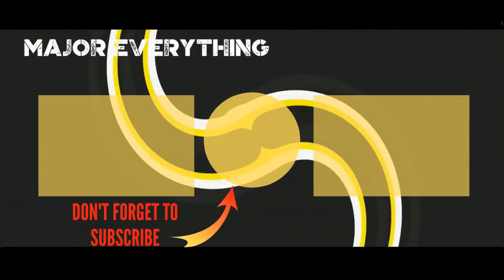Oz Cast List 🌏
Oz cast list, including photos of the actors when available. This list includes all of the Oz main actors and actresses, so if they are an integral part of the show you'll find them below. You can various bits of trivia about these Oz stars, such as where the actor was born and what their year of birth is. This cast list of actors from Oz focuses primarily on the main characters, but there may be a few actors who played smaller roles on Oz that are on here as well. Everything from Bobby Cannavale to Bill Fagerbakke is included on this poll.If you are wondering, "Who are the actors from Oz?" or "Who starred on Oz?" then this list will help you answer those questions. In most cases you can click on the names of these popular Oz actors and actresses to find out more information about them. If you're looking for a particular Oz actor or actress, then type their name into the "search" bar to find them directly. more
0:00 - Intro
0:00:08 - Method Man
0:00:15 - Melina Kanakaredes
0:00:22 - Mark Margolis
0:00:29 - Luke Perry
0:00:36 - Luis Guzmn
0:00:43 - Lord Jamar
0:00:50 - Leon Robinson
0:00:57 - Lance Reddick
0:01:04 - Jos Ramn Rosario
0:01:11 - Joel Grey
0:01:18 - George Aguilar
0:01:25 - Erik King
0:01:32 - Edward Herrmann
0:01:39 - Anthony Chisholm
0:01:46 - Blake Robbins
0:01:53 - George Morfogen
0:02:00 - Lauren Vlez
0:02:07 - Terry Kinney
0:02:14 - Scott William Winters
0:02:21 - Charles S. Dutton
0:02:29 - Robert Clohessy
0:02:36 - Rita Moreno
0:02:43 - Charles Busch
0:02:50 - Philip Casnoff
0:02:57 - Michael Wright
0:03:04 - Bran F. O'Byrne
0:03:12 - Lee Tergesen
0:03:19 - Kirk Acevedo
0:03:26 - Bobby Cannavale
0:03:33 - Kathryn Erbe
0:03:40 - Bill Fagerbakke
0:03:47 - J.K. Simmons
0:03:54 - J. D. Williams
0:04:01 - Betty Buckley
0:04:08 - Harold Perrineau Jr.
0:04:15 - Ernie Hudson
0:04:22 - Austin Pendleton
0:04:29 - Edie Falco
0:04:36 - Eamonn Walker
0:04:43 - David Zayas
0:04:50 - Chuck Zito
0:04:57 - Christopher Meloni
0:05:04 - BD Wong